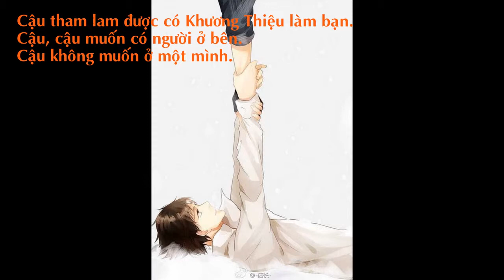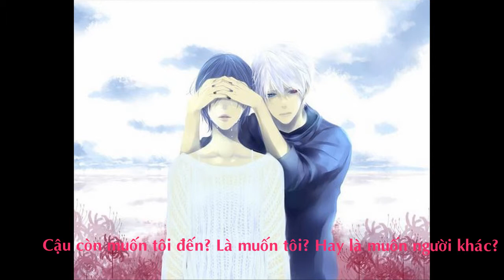[ Đậu Đậu Chanel_ Đậu hủ] Em, em, em thích anh, anh, anh.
Truyện: Em, em, em thích anh, anh, anh.
Tác giả: Xuân khê địch hiểu, Bất du vịnh đích ngư
Thể loại: đam mỹ, hiện đại, ngọt ngược, hai bên thầm mến, HE
Độ dài: 26 chương + 1PN
Couple: Khương Thiệu x Lục Nhung